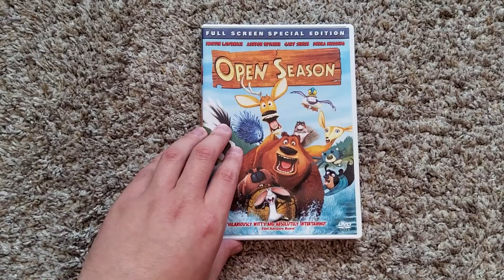Open Season (2006): DVD Review